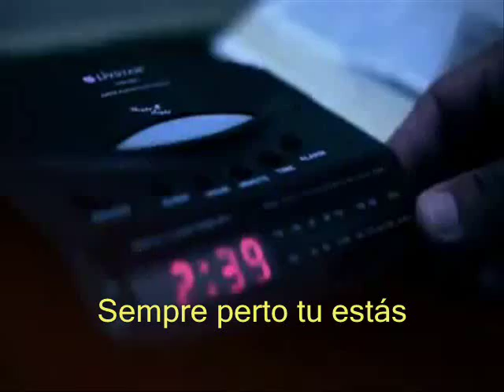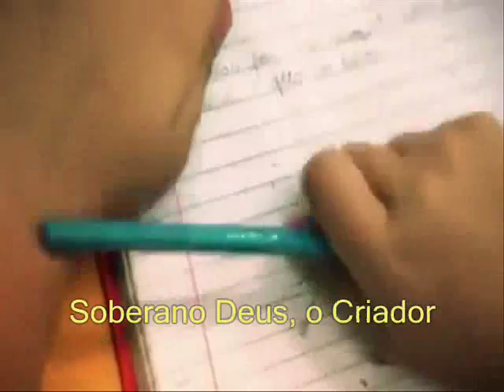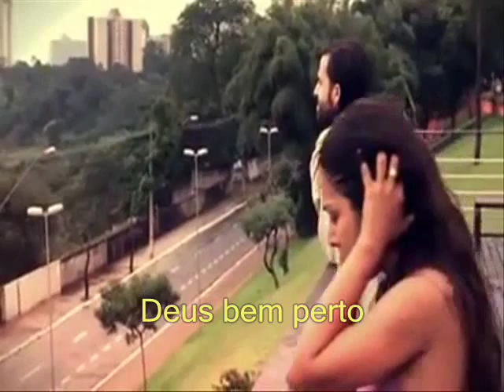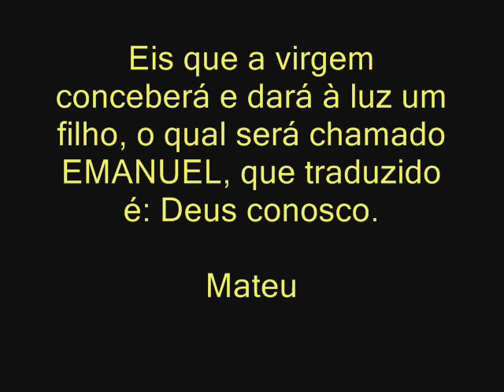Emanuel, Deus bem perto ! Assista, é de se Arrepiar 2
Clipe cantora   ívea Soares musica   é Emanuel